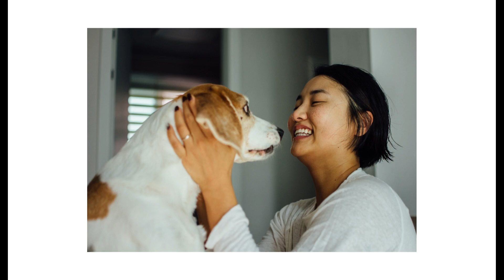Hen NỘI yhcm